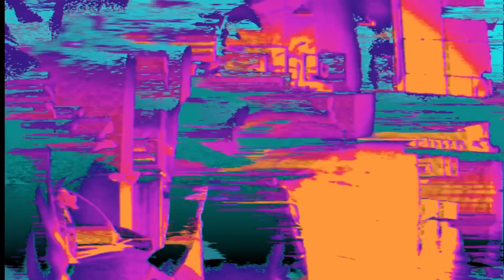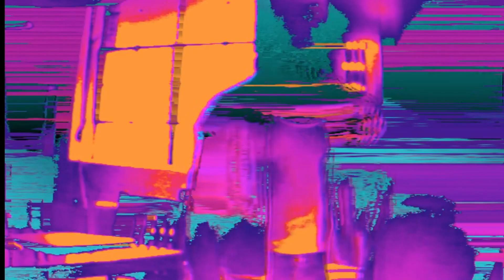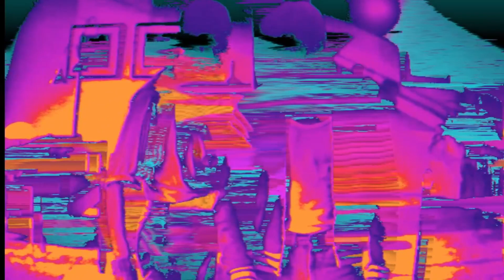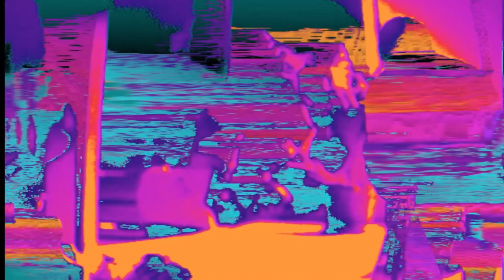My Little Universe | Depeche Mode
Delta Machine